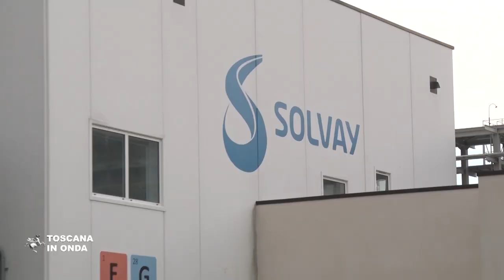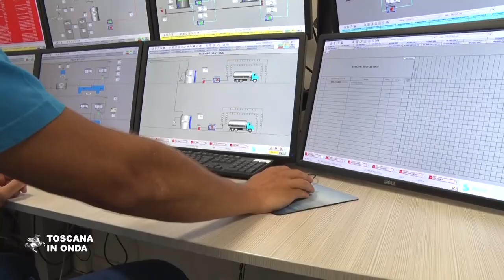Il nuovo impianto Solvay di Rosignano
Il nuovissimo impianto è capace di produrre acqua ossigenata ultra purissima che viene utilizzata dalle industrie elettroniche in tutto il mondo per pulire i chip e i microchip. La notizia